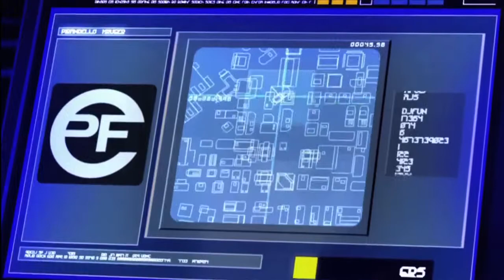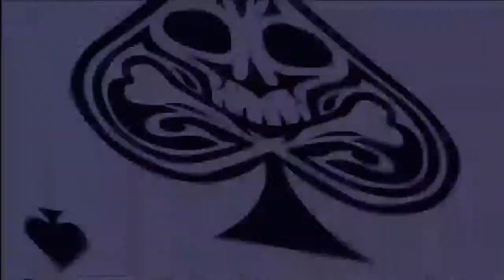#2 mirrors edge playthrough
this the second part of my mirrors edge playthrough. Trainings over so its show time.